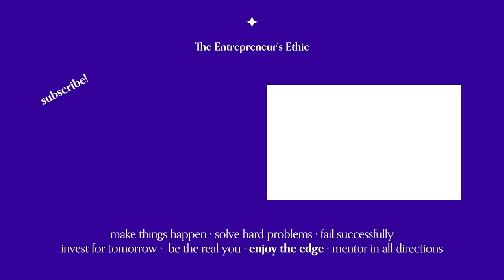The golden rule for attracting talent is... The Golden Rule | Matt Pozel | Ep. 15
Matt Pozel is an Associate at the Ewing Marion Kauffman Foundation in Kansas City, Missouri, which provides access to opportunities that help people achieve financial stability, upward mobility, and economic prosperity. He is deeply knowledgeable about Ewing Kauffman’s story and legacy, and I enjoyed insight that Kauffman offers us on attracting and developing talent and translating business success into community and philanthropic impact.